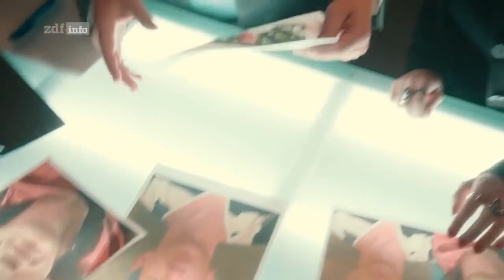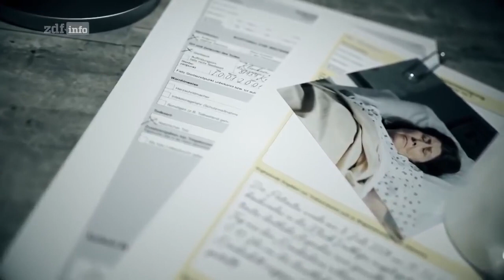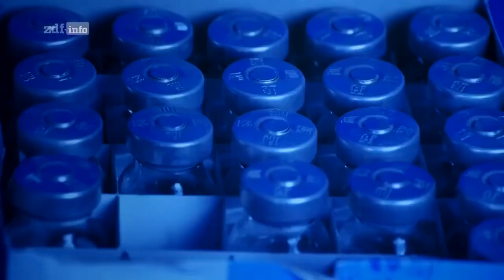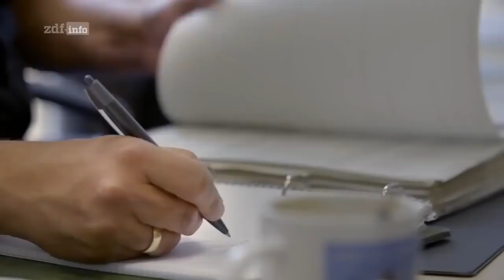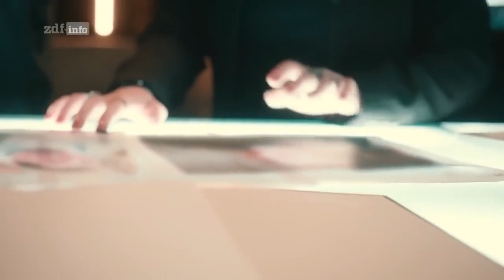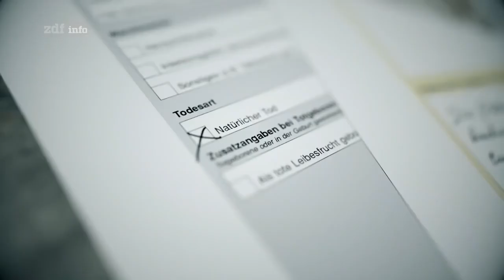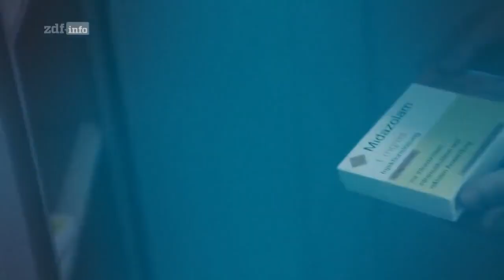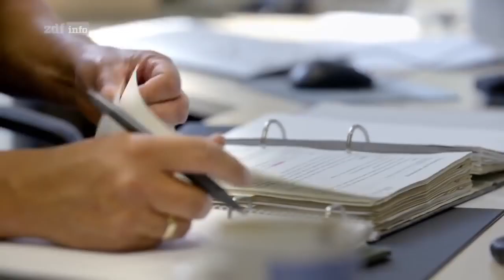(Deutschland) Erbarmungslos - Stephan L- Pfleger ohne Gnade ( Mit Lydia Beneke)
Mithilfe eines tödlichen Medikamentencocktails ermordete Krankenpfleger Stephan L. innerhalb von nur anderthalb Jahren 29 Menschen. Angeblich tötete er aus Mitleid, um das Leid der Patienten zu lindern. Doch seine Opfer waren nicht nur alte und schwerkranke Menschen – er brachte auch Patienten um, die genesen waren und das Krankenhaus verlassen wollten.